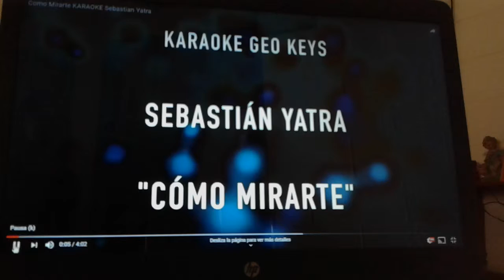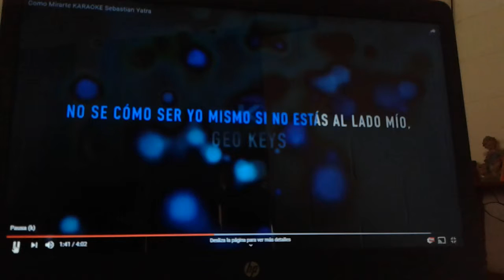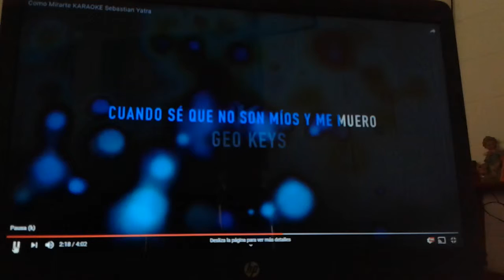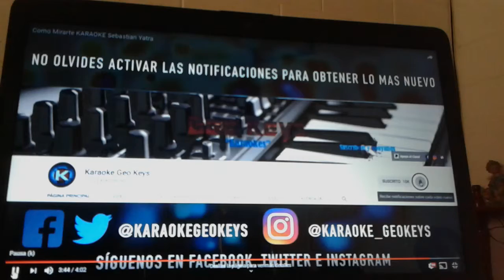Y como mirarte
Hermosa canción dedicada fb